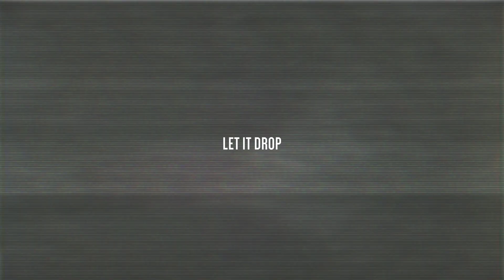Darksiderz & Kamikaze - Let It Drop | Basscon Records